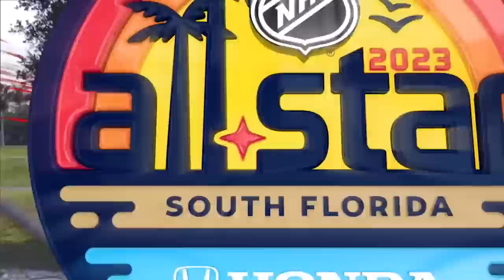Pitch & Puck | 2023 NHL All-Star Skills Competition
If there's anything a hockey player loves more than hockey, it's a year of free Chipotle! Or golf! Watch as some of the NHL's best take on the brand new Pitch & Puck event in the 2023 All-Star Skills Competition

Feeling social?